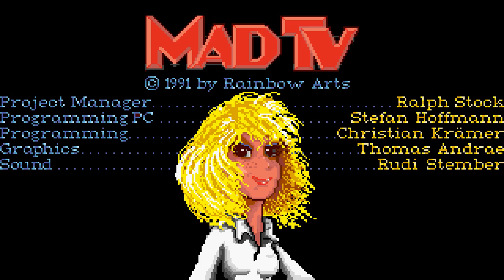Mad TV - Amiga Soundtrack [Emulated]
Composer(s): Rudolf Stember
Year: 1991
Recorded with: WinUAE 2.8.1

Tracklist:
00 - Hallway - 00:00
01 - In the Office - 01:40
02 - Newsroom - 03:00
03 - Mr. Raffer, TV Station Boss, Grumpy - 04:10
04 - The Video Library - 05:48
05 - Laundry Room - 06:57
06 - Supermarket - 07:23
07 - Psychiatrist - 08:52
08 - Bio-controlled, Bio-dynamic Monster Building Room - 11:03
09 - American Society Against Nicotine Addiction - 12:53
10 - Screenplay Agency - 14:07
11 - Movie Agency - 15:47
12 - Consulate of the Free Republic of Duban - 17:42
13 - TV Studio - 19:17
14 - Rattling Agency - 21:28
15 - Real Estate Agency - 22:45
16 - Betty's Office - 23:53
17 - Sneaking in the Enemy's Room - 25:37
18 - Happy Ending - 27:24
UN - Unknown 1 - 31:28
UN - Unknown 2 - 33:21